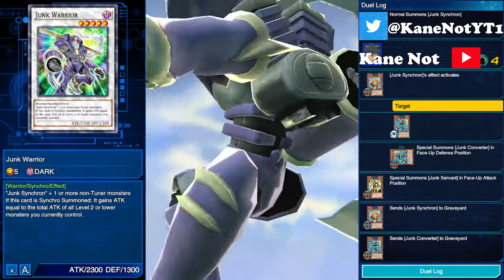[YuGiOh Duel Links] Double Accel Synchro vs Lv50 Determined Antinomy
Summoning all of Yusei's ace cards including their summon animations against a high leveled Antinomy. Let's rev it up !!